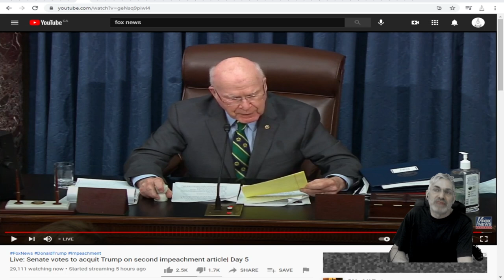ÇA Y EST LE VERDICT EST TOMBÉ; NON-COUPABLE !